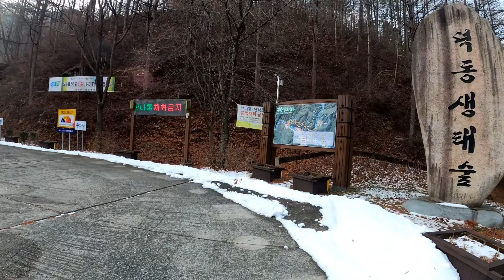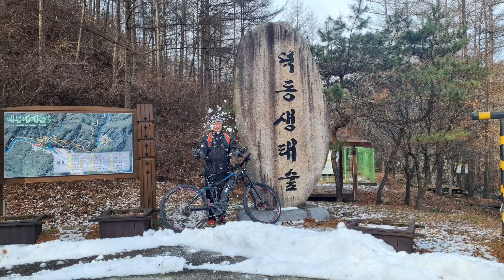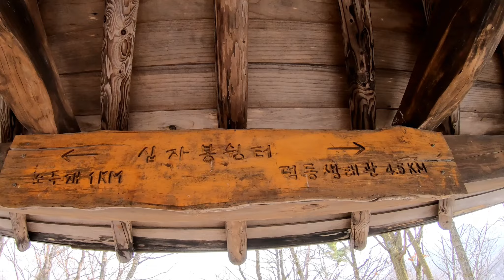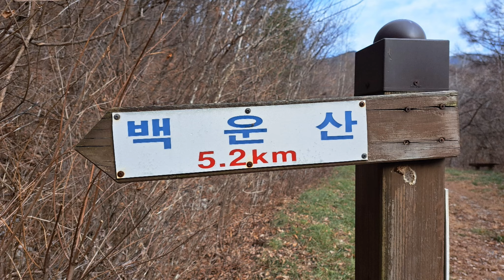12월 덕동임도 스노우 라이딩..울고 넘는 박달재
제천의 명소 백운산 자락의 덕동 임도에 다녀왔습니다. 덕동생태숲 뒷길로 이어지는 아름다운 임도길은 깊은 자연속에서 맑음공기와 멋진 숲길을 보여줍니다. 12월에 내린 눈과 완만한 경사의 긴 임도로 휴식을 떠나보시지요~^^